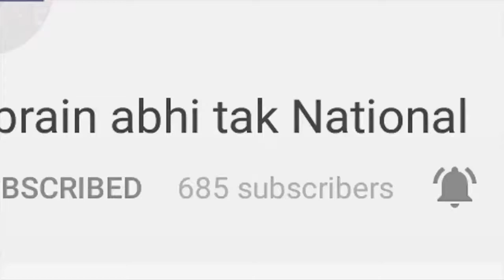Himachal Sarkar की कैबिनेट बैठक | Himachal Live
बजट सत्र से पहले हिमाचल मंत्रिमंडल की बैठक आज शिमला में होगी... बैठक में बजट सत्र की शुरुआत में दिए जाने वाले राज्यपाल के अभिभाषण को मंजूरी दी जाएगी... बैठक की अध्यक्षता मुख्मंत्री जयराम ठाकुर करेंगे... इसके अलावा बैठक में कुछ विधेयकों को भी विधानसभा में पास करवाने के लिए मंजूरी मिल सकती है...